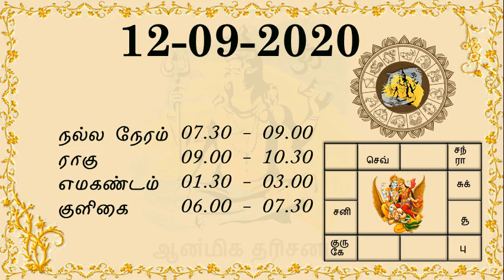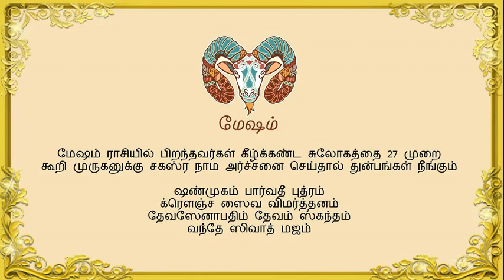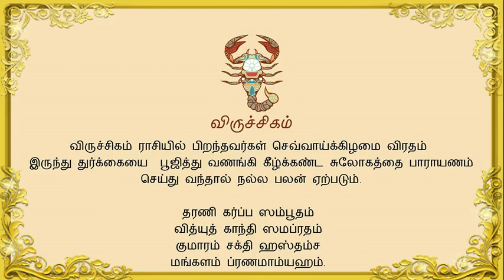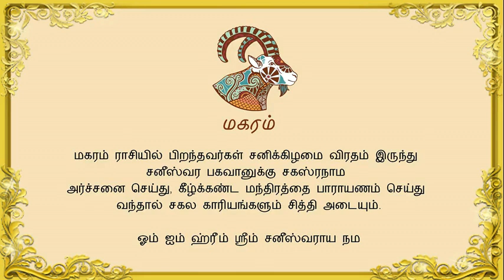இன்றைய ராசி பலன் | 12.09.2020 | தினப்பலன் | நல்ல நேரம் | சார்வரி வருட பலன்கள் | Today Rasi Palan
ஆன்மீக தரிசனம்